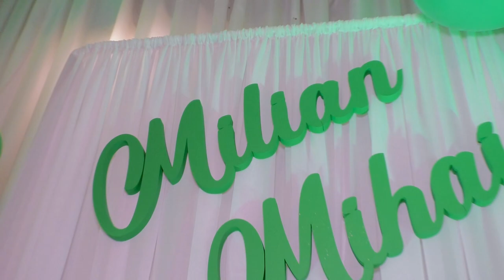Botez Milian Mihai Clip